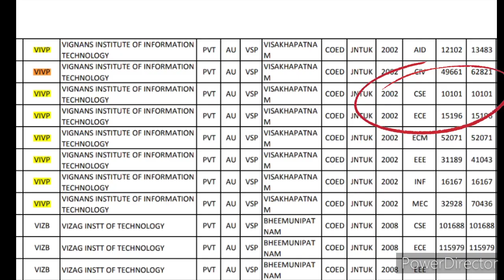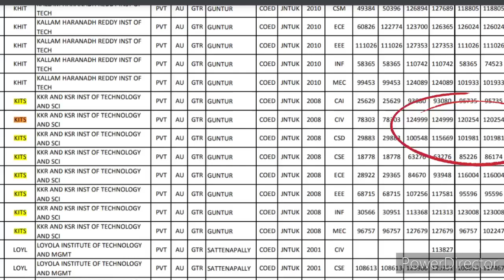AP EAMCET 2021|| 10K-20k CSE ACCEPTING COLLEGES|| DR BUDDIES ✅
Namaste, EAMCET Aspirants I hope you are doing good in your Preparation.
Everyone starts preparation with Maths, Chemistry & Physics.
In exam Start with Chemistry
then Maths last Physics

Join Now!👇
☀️☀️Channel Telegram Link(For all exam Updates and Information)👇

JaiHind
Watch our videos

Comment Your Suggestions.